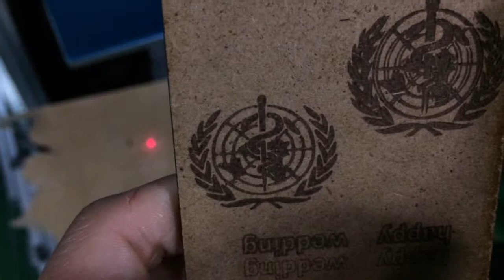fiber mdf laser marking machine